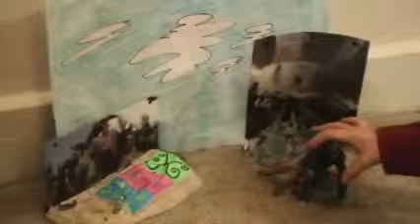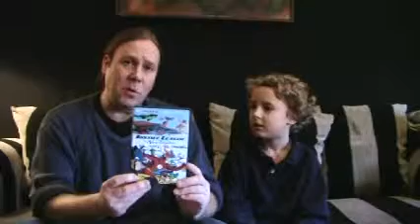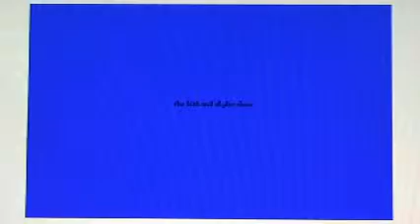Episode Fifty: Anniversary!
We celebrate the first year anniversary of our show, with a retrospective of our video clips.